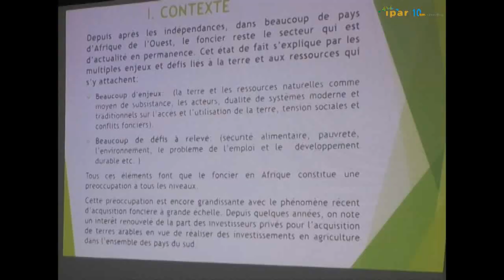Première édition des Doctoriales de l’IPAR : Thème « la recherche en matière foncière »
Cette première édition consacrée à la recherche en matière foncière, organisée par l’IPAR en juillet 2018 aux Résidences Mamounes, en partenariat avec des chercheurs de l’Université Gaston Berger de Saint Louis, l’Université de Droit de Bamako et l’Université de Conakry, a vu la participation d’une vingtaine de doctorants encadrés par une équipe pluridisciplinaires de Professeurs chercheurs et d’experts fonciers.
Y ont pris part :
• Pr Ibou SANE, université Gaston Berger de Saint Louis
• Pr Moustapha DIOP, Université de Conakry, Guinée
• Pr Moustapha NGAIDO université Cheikh Anta Diop de Dakar
• Pr Samba TRAORE université Gaston Berger de Saint Louis
• Pr Samba Mbaye université Gaston Berger de Saint Louis
• Dr cheikh Oumar BA, directeur exécutif de lIPAR
• Pr Moussa Djiré, Directeur du Gesda, Université de Bamako Mali.
• Pr Ibrahima DIALLO université Gaston Berger de Saint Louis
• Dr Rosner ALISSOUTIN Ludovic université Gaston Berger de Saint Louis
• Stéphane DOUMBE-BILLE, prof de droit public à l’université Jean Moulin de Lyon III
• Prof Ibrahima Ly, prof titulaire des universités UGB